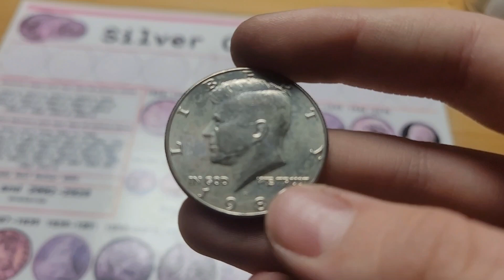LOW MINTAGE COIN FOUND! - COIN ROLL HUNTING HALF DOLLARS!!